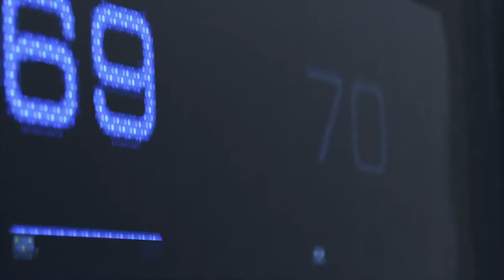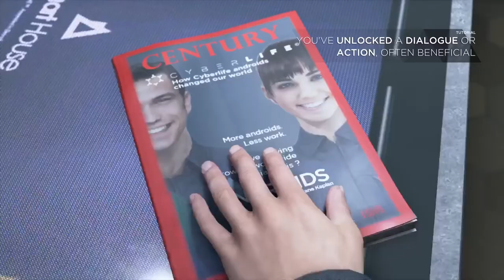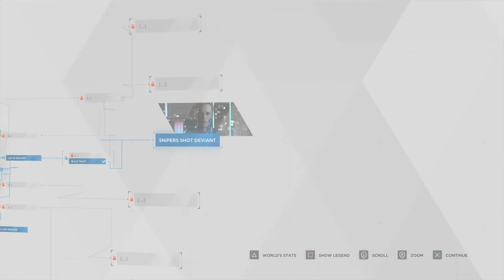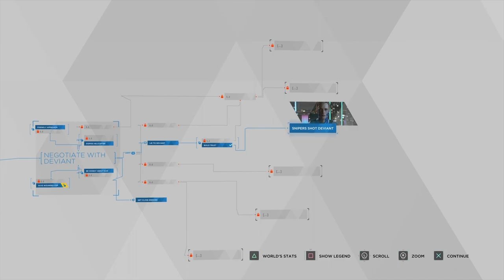Detroit: Become Human | You Lied to Me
I finally got around to trying Detroit: Become Human, this game is amazing! 0_0 It's like playing a movie! 0_0 I said that about TellTale games, but this game takes it to a WHOLE 'NOTHER LEVEL! 0_0 There are soooo many choices and soooo many outcomes, it's incredible! 0_0 I'll definitely be playin more of this! ^_6